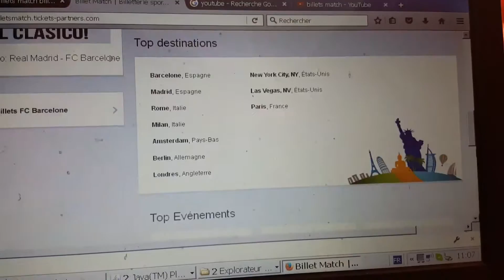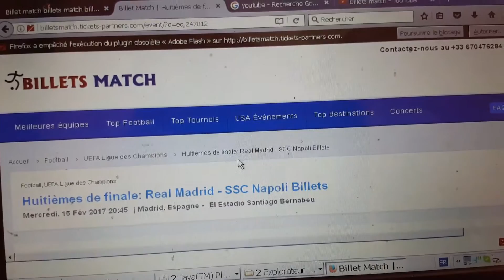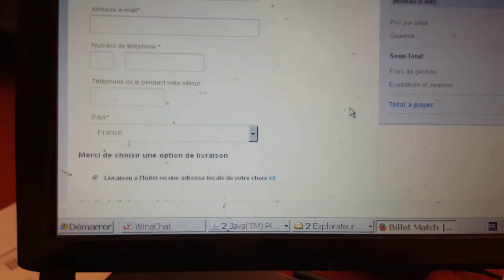Billets match en ligne